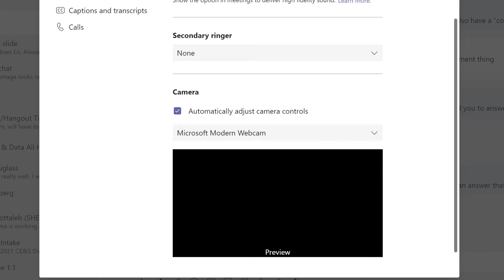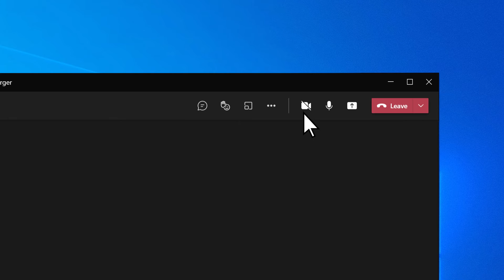How to use Microsoft Modern USB Webcam with Teams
Microsoft Modern Webcam is a Microsoft Teams-certified webcam. It’s a camera that you can use to get high-quality video, so you look your best during Microsoft Teams meetings and calls. This video will show you how to set set up and use Modern USB Webcam.

1. In Microsoft Teams, select Settings and more Teams more icon to the left of your profile picture at the top, then select Settings .

2. In Settings, select Devices.

3. Under Camera, select Microsoft Modern Webcam.

4. To physically adjust the camera, hold the base of camera in one hand. With your other hand, hold the top of the camera, and then tilt it up or down until you appear how you want in the Preview window.
The LED light on the front of your webcam will appear solid white when your camera is in use.